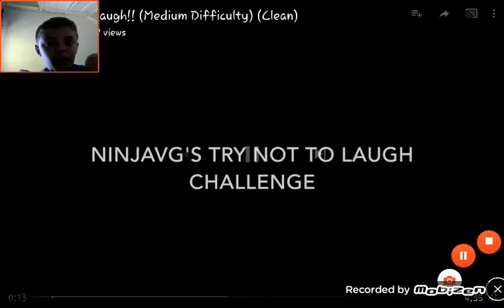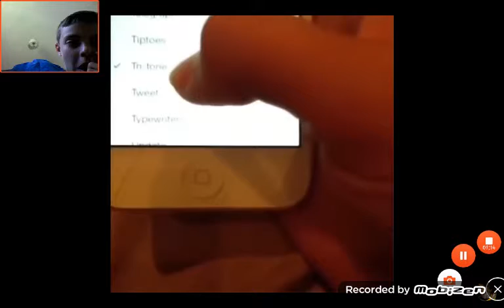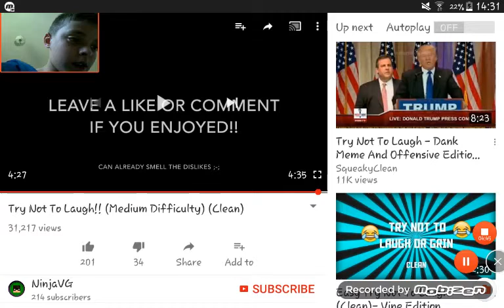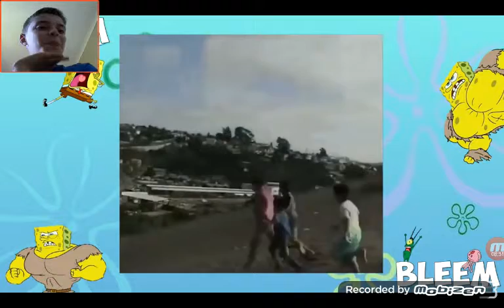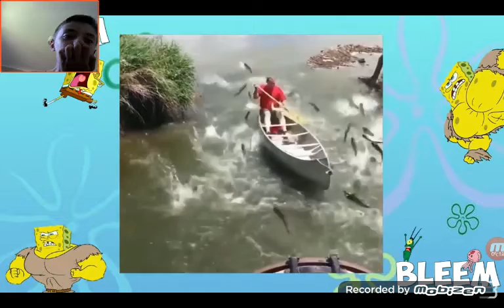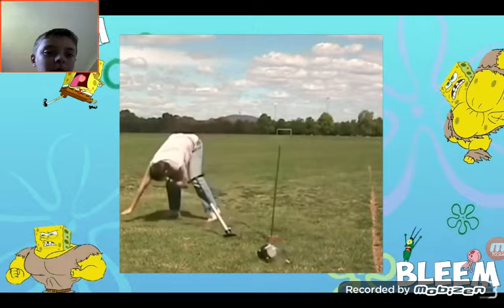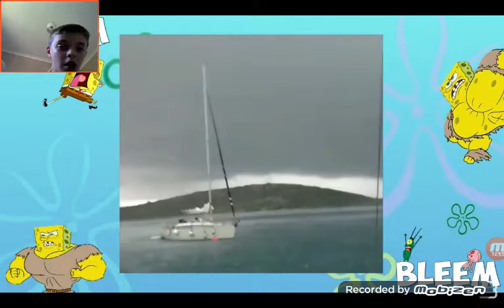Try not to laugh